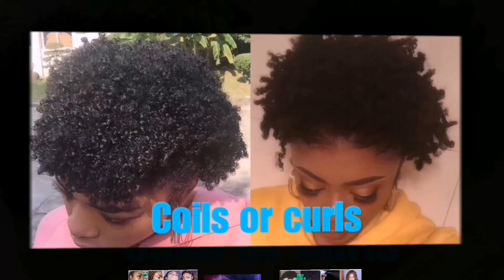How to | Use lightening cream to treat dark spots/skin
Here's the video on my accutane journey and one month update👇. Two months update will be coming soon 😍. I'm enjoying this journey so much. Can't wait for the end result.

Wechat: lilypreciousdinnis

Facebook: Grateful Child (Yes I'm grateful to God for all He has done to me 😍)

I love you, I know you love me too 😍
                         Xoxo 😘